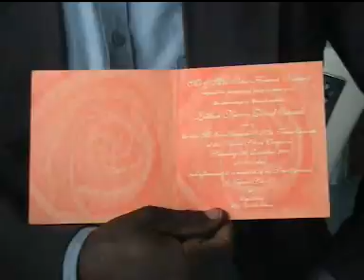Dicky Mulwa - Kendwa Agi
Kamba Music